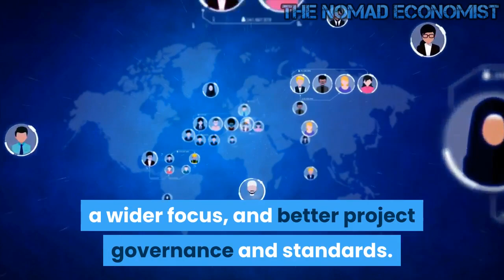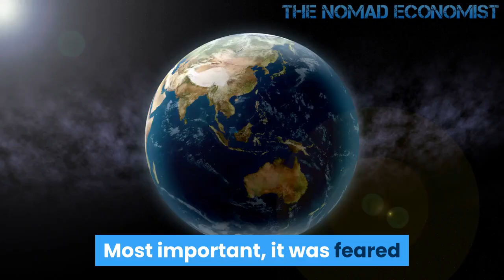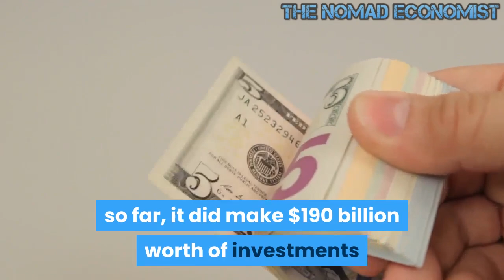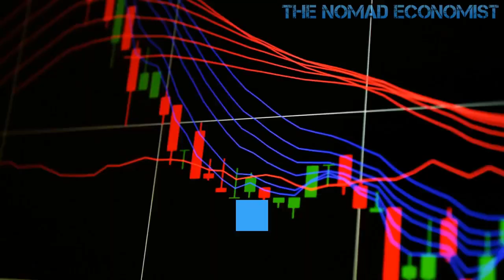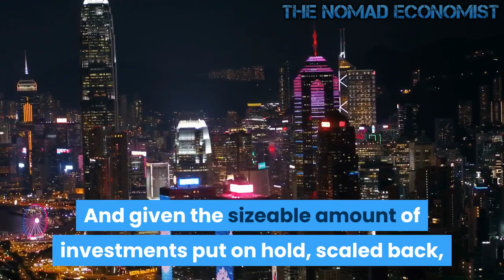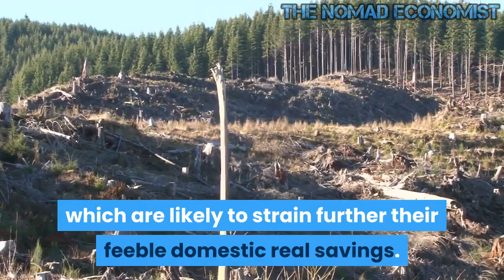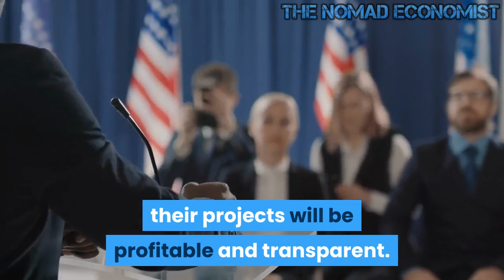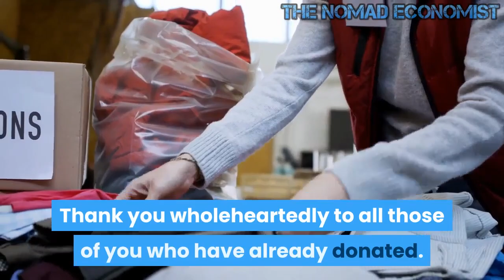If the US Wants to Beat China, Why Is It Copying China's Socialism